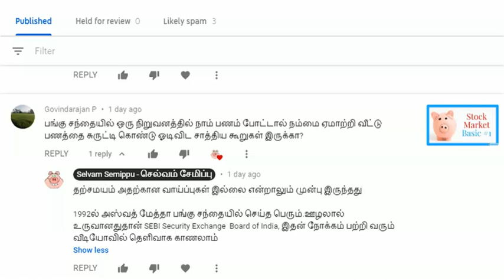Harshad Mehta பங்கு சந்தையில் எப்படி ஊழல் செய்தார் ?